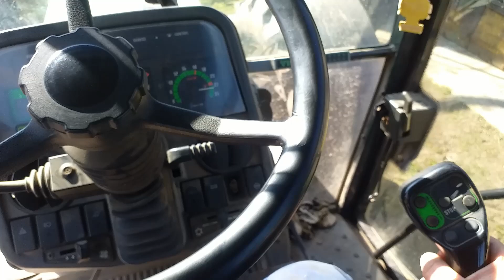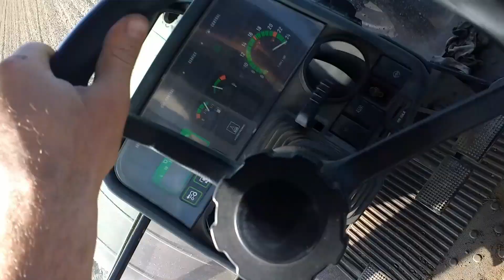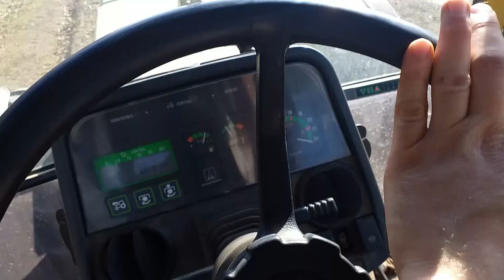Deutz Fahr Agrostar 6.71 Kuhn hrb 303 venta lc 302 wiosenne zasiewy pełna moc :D